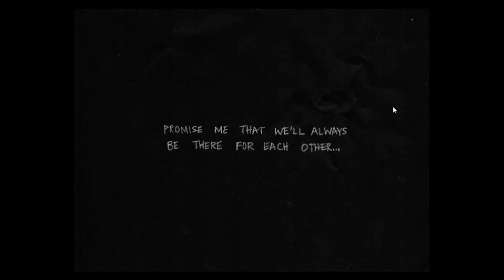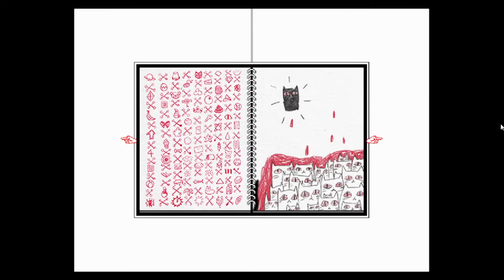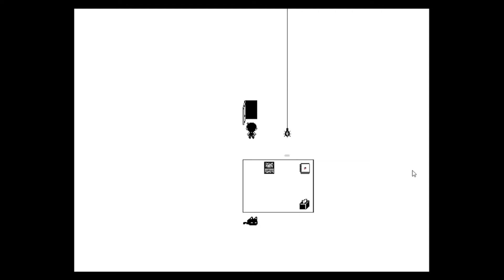This must be a friendly game - Omori{#1}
I can tell that this is a easy, simple, fun, amazing, happy game :D
About: I think I'm a pretty cool guy probably. and I just wanted to chill and play some games since my pc can't run more than 30 fps a second :P
Current Main Games Played: Scarlet Nexus, Genshin Impact, Stardew Valley and Roblox.

Honestly, you don't have to sub because I still appreciate you clicking on this video :D